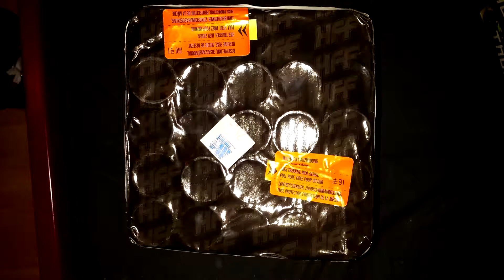Vuurwerk Totaal - HFF - Hallucinator Full HD